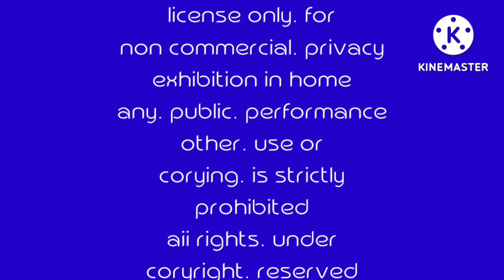paramount sweet victory. logo remake kinemaster vegas